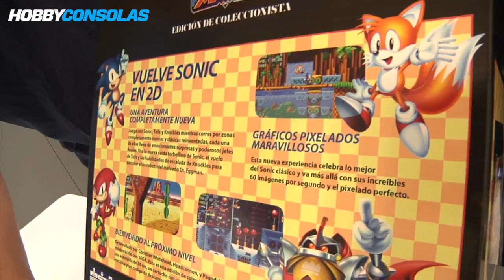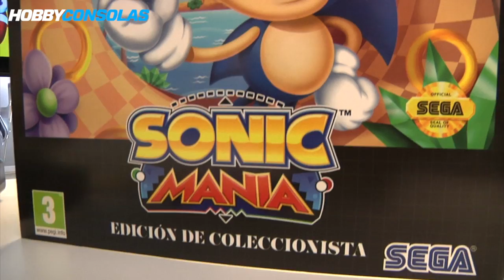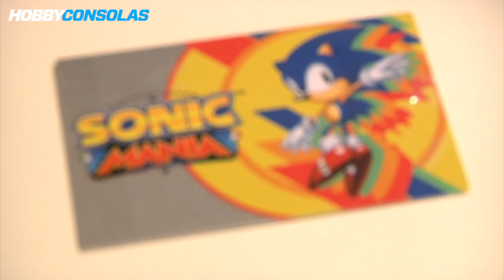Sonic Mania - Unboxing de la edición especial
Vaya por delante que nos resulta raro llevar a cabo el unboxing de un juego digital... Pero vivimos tiempos extraños, amigos. Por suerte, lo demás que rodea al regreso de la mascota de Sega es pura felicidad. Como ya habréis podido leer en nuestro análisis de Sonic Mania, este nuevo juego de plataformas es toda una gozada para los amantes del retro en particular... ¡O de los buenos videojuegos de saltos en general!